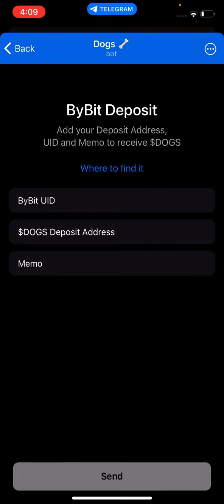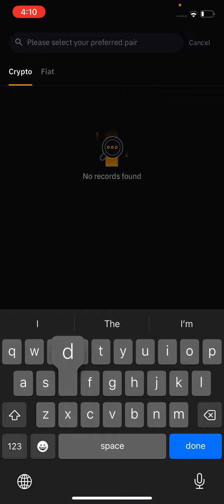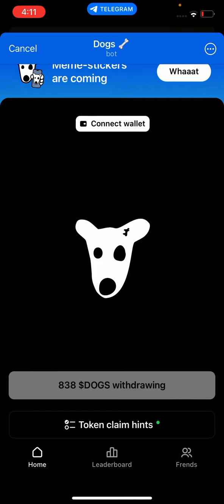Dogs widrawal | how to widraw dogs coin